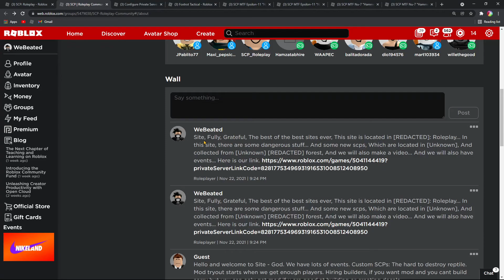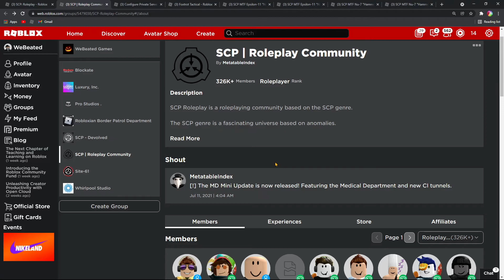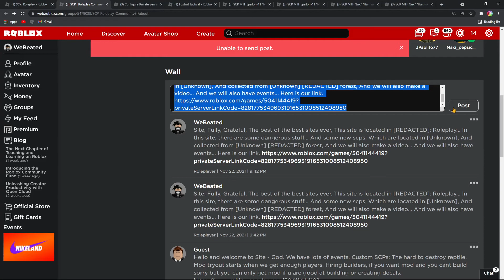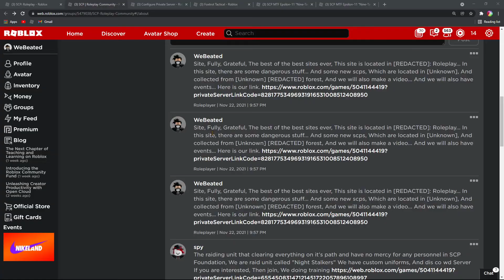SCP Realistic Roleplay Experience 2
SCP Realistic Roleplay? Part 2 of the realistic roleplay experience, don't forget to check part 1 and part 0! if you want to watch it, the link will be at "Show More", Don't forget to like and subscribe, shoutout to these guys for participating in the video